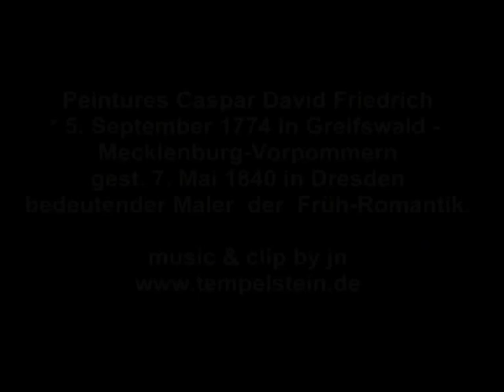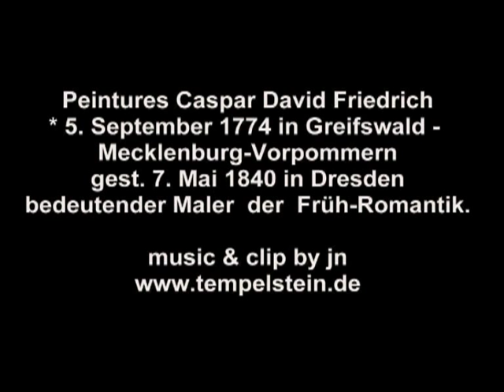Caspar David Friedrich Früh-Romantik german romanticism romantisme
Caspar David Friedrich (* 5. September 1774 in Greifswald; † 7. Mai 1840 in Dresden) gilt als bedeutendster Maler der deutschen Früh-Romantik.

Caspar David Friedrich (born September 5, 1774 in Greifswald, † 7 May 1840 in Dresden) is the most significant painter of the early German romanticism.

Caspar David Friedrich (né en Septembre 5, 1774 à Greifswald, † 7 mai 1840 à Dresde) est le plus important peintre du début du romantisme allemand.